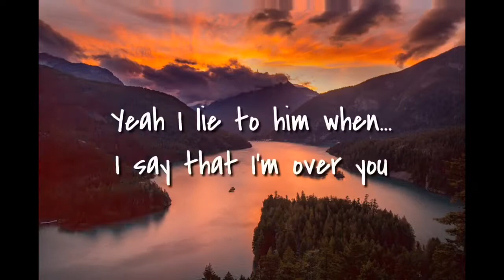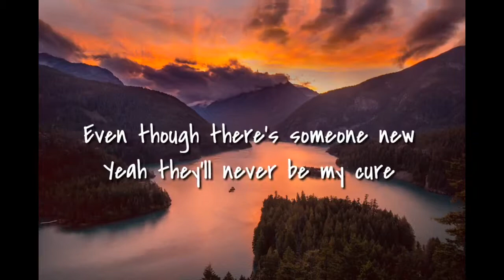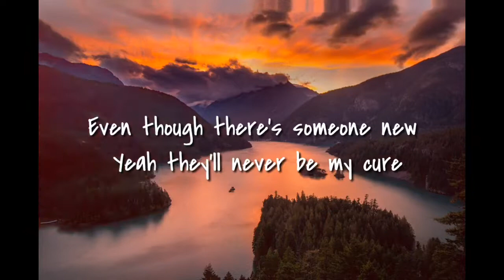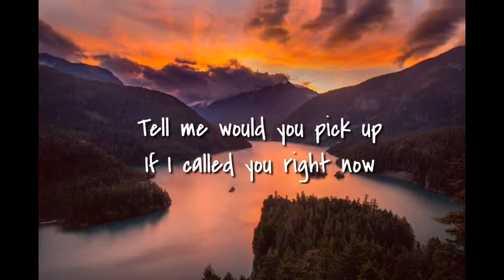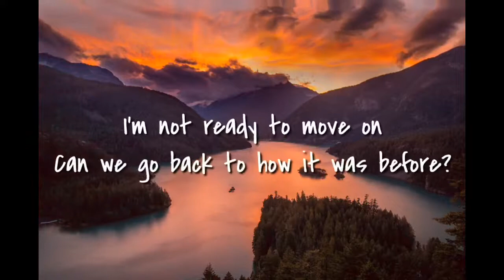MISS YOU MORE - Sophia Angeles (Lyrics)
Welcome to Beat Cloud !! where you can listen to some composed music and other famous music.

Based on their works the links are down below. 👇🏻👇🏻

For more information about Creative Commons Licensed you can see in this

MISS YOU MORE
Song by Sophia Angeles

This isn't easy to say 'cause
We haven't talked in a month
And when you see me with him
You'll, probably think I've moved on
Yeah I lie to him when...
I say that I'm over you
Yeah I know it's messed up
But the truth is...
Everytime I'm with him
It just makes me miss you more
Even though there's someone new
Yeah they'll never be my cure
And I know they say it helps
But I swear I was feeling better before
I guess, I miss you more
I miss, I miss you more
Got me thinking 'bout you
Probably more than I should
And I know that it's wrong
But what can I do, when...
Tell me would you pick up
If I called you right now
So that I could tell you
I miss you
I don't wanna be with him
I can't do it anymore
I'm not getting over you
Maybe you're the only cure
I'm not ready to move on
Can we go back to how it was before?